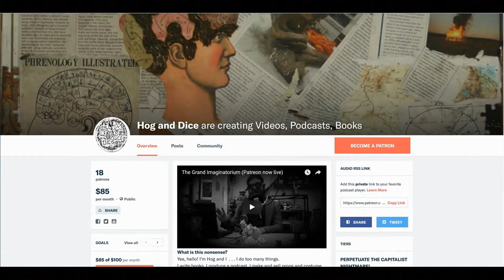Lake Monsters | Irish Folklore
Lake Monsters are EVERYWHERE in Ireland. If you thought the Scots had a monopoly with Nessie then you are WRONG!